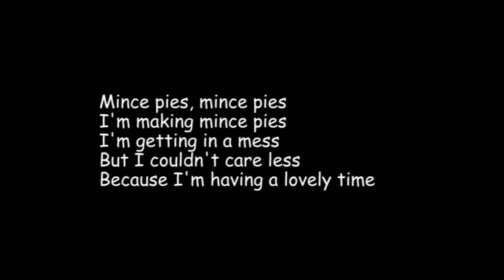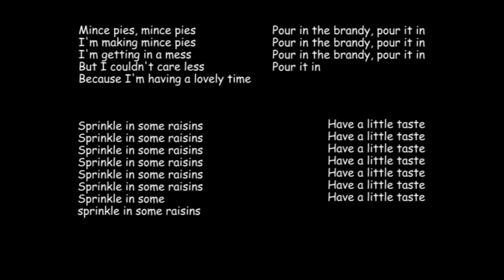Mince Pies - Complete